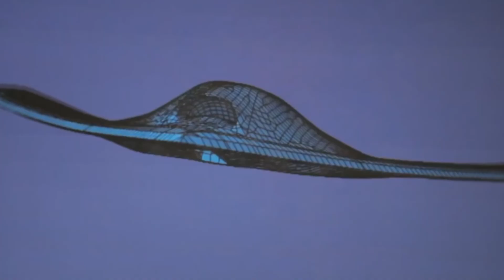Explorando el Futuro: Vuelo Épico con el Dron nEUROn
Descubre las asombrosas capacidades de vuelo y las últimas pruebas del dron nEUROn. ¡Acompáñanos en esta aventura aérea!